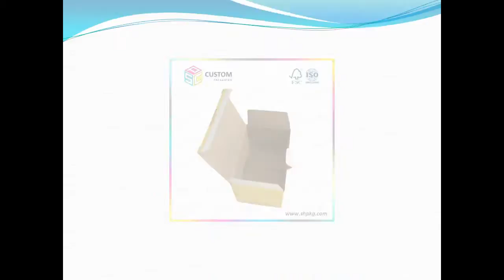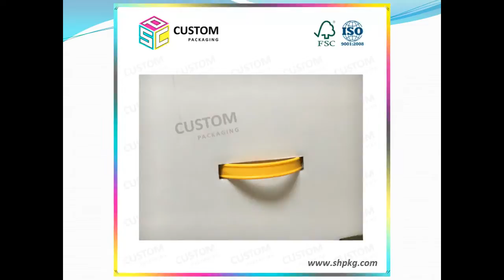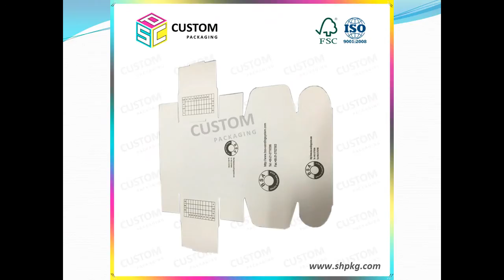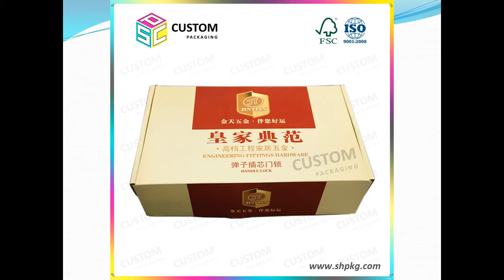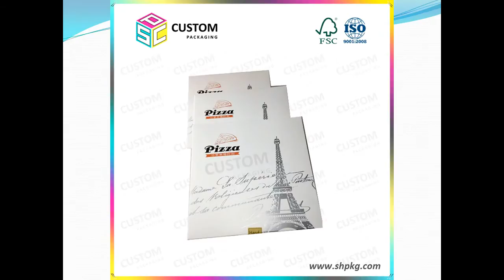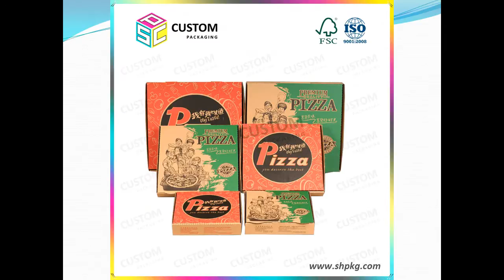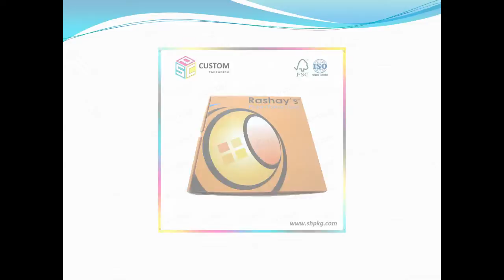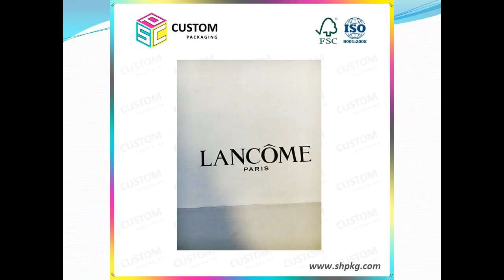Corrugated Box & Paper Box manufacturer- Shanghai Custom Packaging Co., Ltd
As a Professional Factory, Shanghai Custom Packaging Co., Ltd Supply Paper Box, Corrugated Box, Shipping Boxes, Packing Boxes, Gift Boxes, Cardboard Boxes, Paper Bag with good price and high quality.